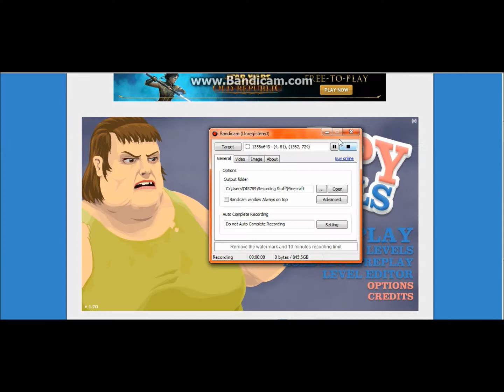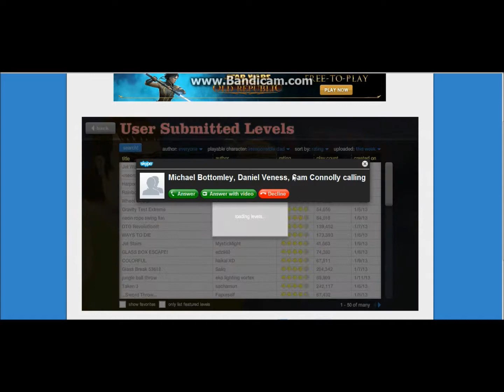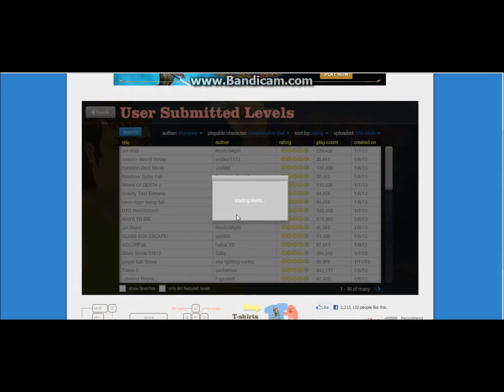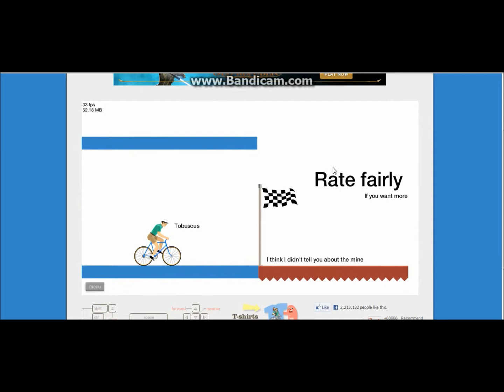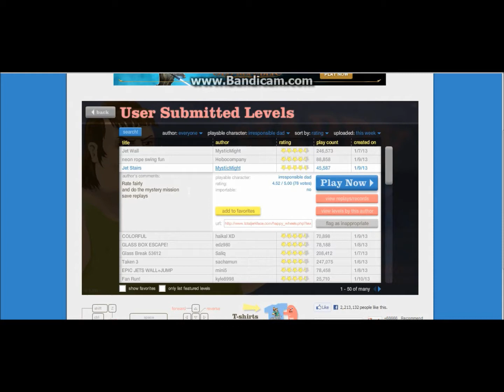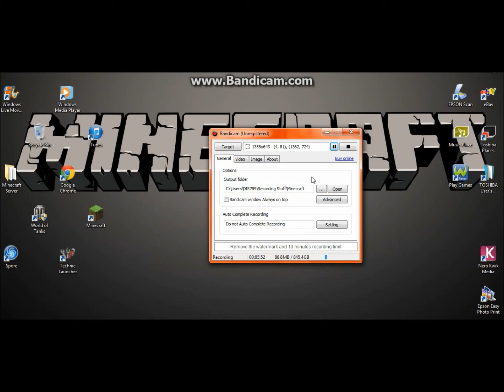Happy Wheels - Part 1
A new series! I've decided to make a happy wheels series! A new episode will be out every Day (If I'm bored then twice a day)! XD